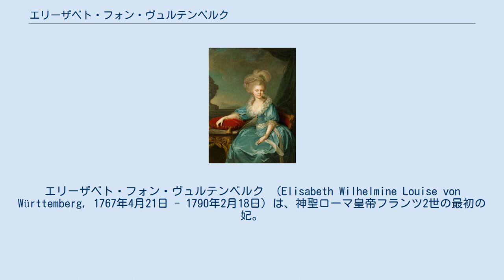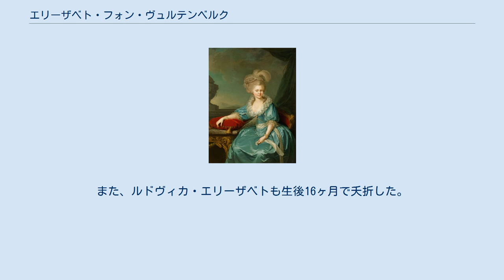エリーザベト・フォン・ヴュルテンベルク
エリーザベト・フォン・ヴュルテンベルク （Elisabeth Wilhelmine Louise von Württemberg, 1767年4月21日 - 1790年2月18日）は、神聖ローマ皇帝フランツ2世の最初の妃。
 ヴュルテンベルク公フリードリヒ2世オイゲンとその妃でブランデンブルク＝シュヴェート辺境伯フリードリヒ・ヴィルヘルムの娘であるフリーデリケ・ドロテア・ゾフィアの間の三女として、トレプトウ・アン・デア・レガ（現ポーランド・トシェビャトゥフ）で生まれた。
のちに初代ヴュルテンベルク王となるフリードリヒ1世は兄、ロシア皇后マリア・フョードロヴナは姉にあたる。
 15歳の時、皇帝ヨーゼフ2世によってウィーンへ呼び寄せられ、カトリック教徒に改宗した上で教育された。
これには、ヨーゼフ2世の甥フランツ大公との結婚という目的があった。
 1788年1月、エリーザベトはフランツ大公と結婚した。
しかし、1789年の暮れに判明した妊娠で、エリーザベトは徐々に健康を害していった。
1790年2月、長女ルドヴィカ・エリーザベトを出産したが、翌日にエリーザベトは急死した。
また、ルドヴィカ・エリーザベトも生後16ヶ月で夭折した。